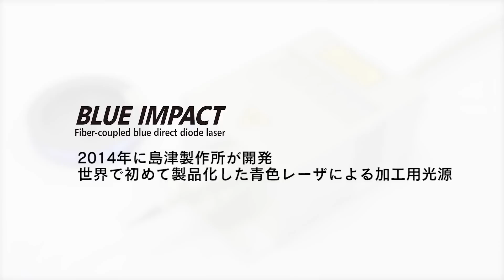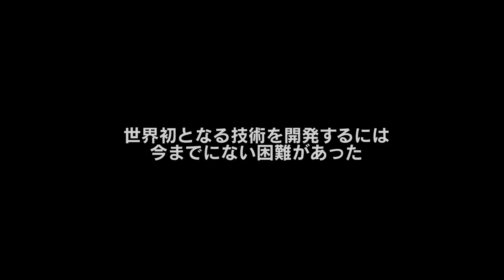【破®】株式会社島津製作所〜２０１５年 "超"モノづくり部品大賞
２０１５年　"超"モノづくり部品大賞を受賞した「ファイバ結合型高輝度青色ダイレクトダイオードレーザ　BLUE IMPACT 」の紹介です。

株式会社島津製作所（医用画像診断機器、分析計測機器、航空・産業機器）